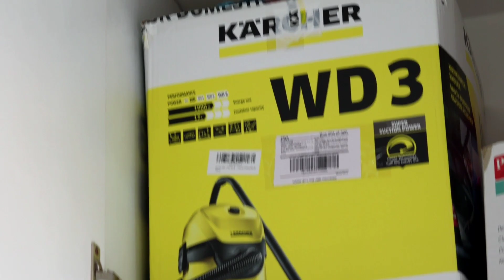3 Steps To Declutter Your Home / Home Maintenance Tips / Diwali Ready / Clutter Ka Bhoot Part-1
housing hooks,7 Genius Home Maintenance Tips, home hacks ideas, homemaking tips and tricks,how to declutter your home, declutter ka bhoot, Diwali Ready,daily habits of a clean home, useful tips for home cleaning, simple home cleaning tips,घर के काम जल्दी कैसे करे,working mom routine,3 steps to de clutter your home

home maintenance
organize
home organization
cleaning hacks
simple home cleaning tips
daily cleaning routine indian
everyday cleaning tips
home making tips
Declutter
declutter home
how to declutter your home
how to declutter